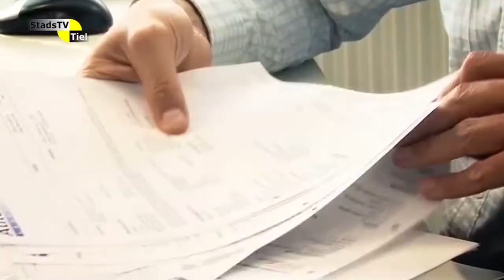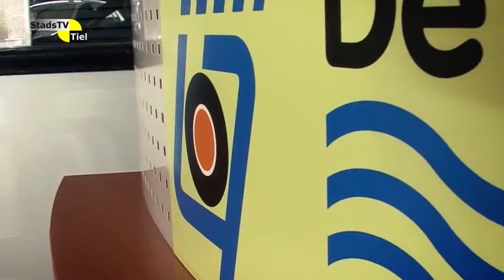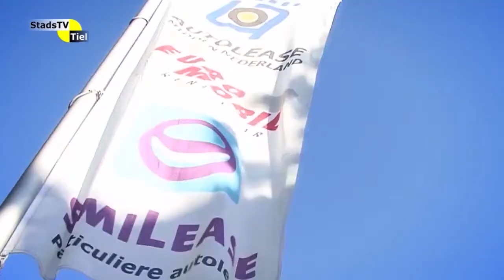Rivierenland in Zaken - De Waal Autogroep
Gerry van Campen in gesprek met Walter de Bruin van De Waal Autogroep.